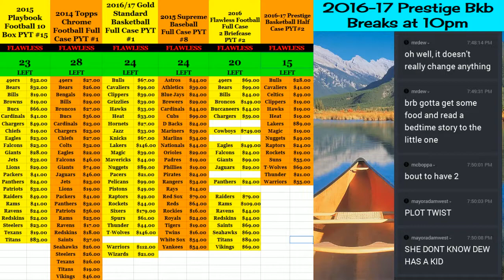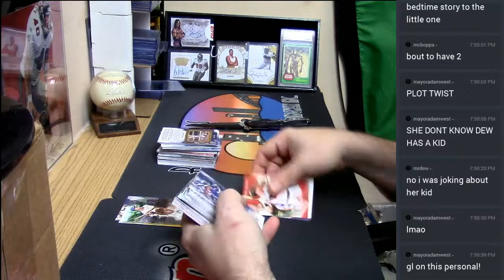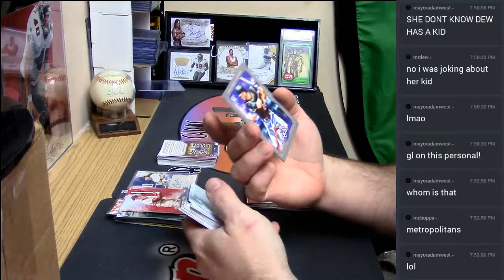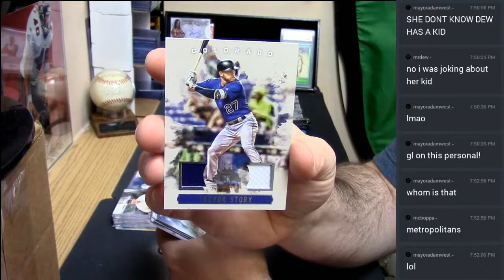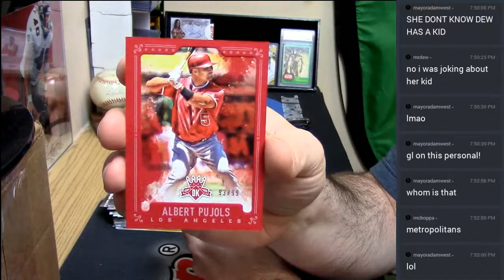2017 Diamond Kings Personal 04132017